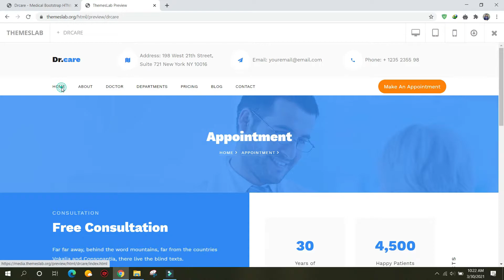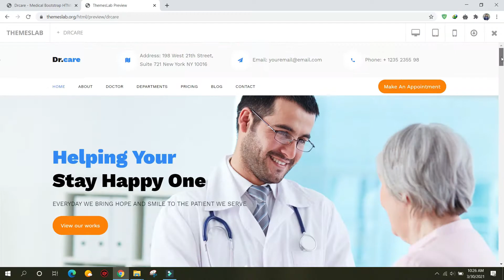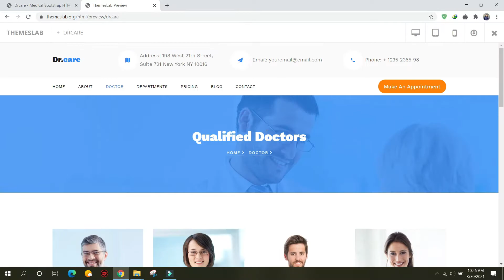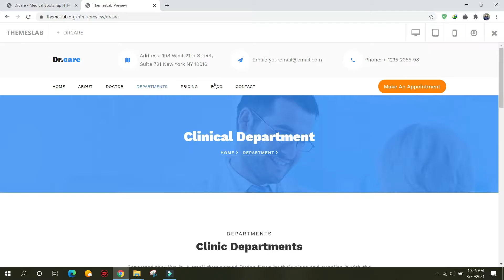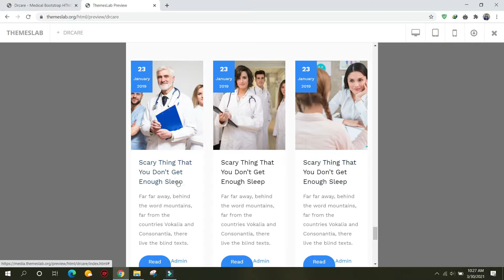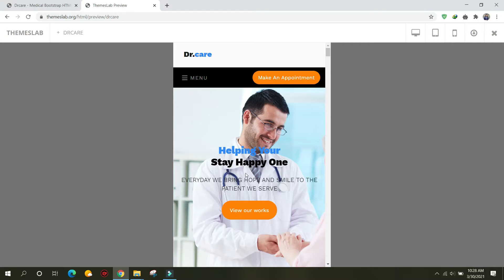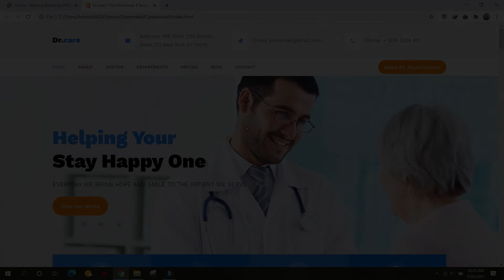Drcare: Medical Bootstrap HTML Template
Description:
DrCare is a multi-purpose free healthcare HTML5 template created using Bootstrap which can be used by hospital, clinic, doctor, dentist and surgeon. Different features have been used in the template which has made the template attractive and easy to use along with marvelous and filterable clinic departments section, testimonials slider, free consultation form and pricing plan. It uses JQuery JavaScript library and is based on bootstrap4 library. The template is 100% mobile-ready, compatible with browsers and retina-friendly.